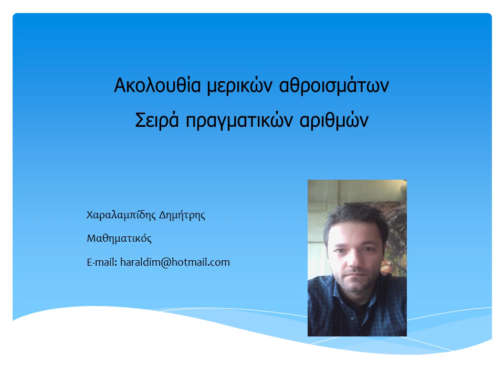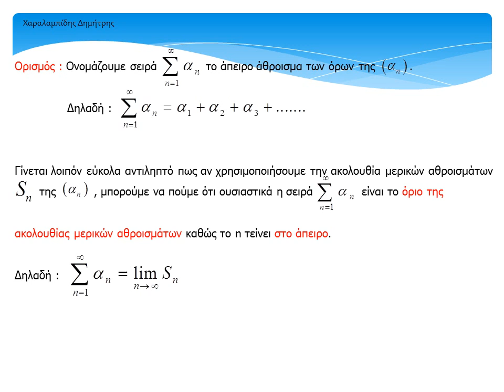Ακολουθία μερικών αθροισμάτων - Σειρά πραγματικών αριθμών